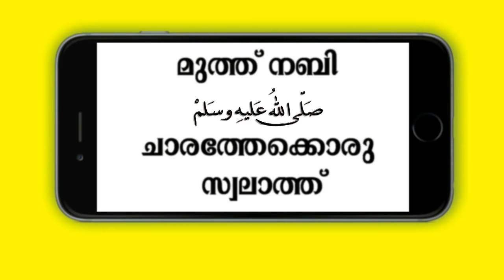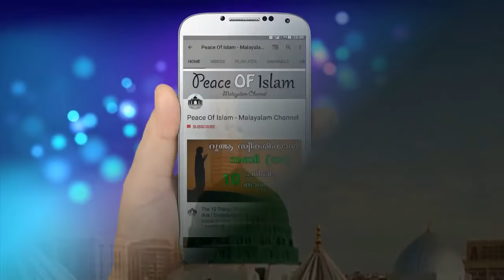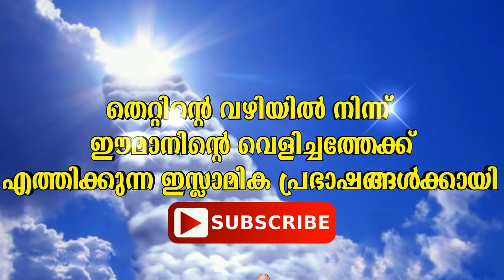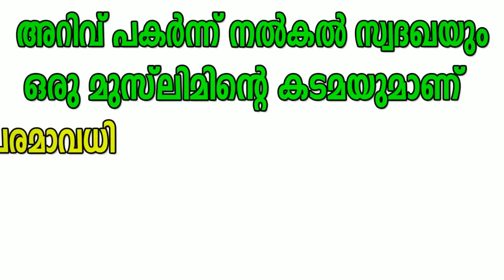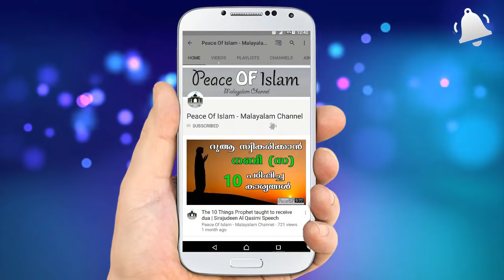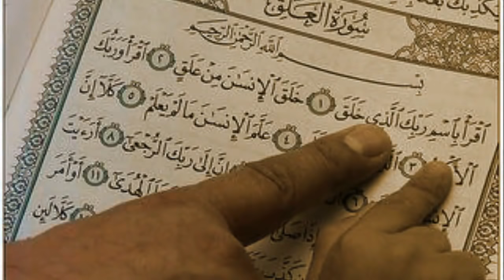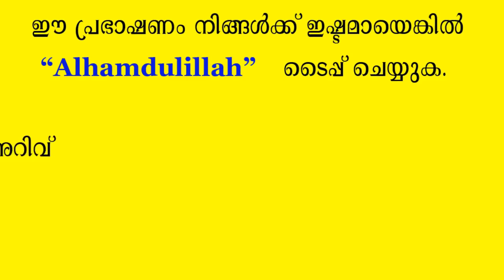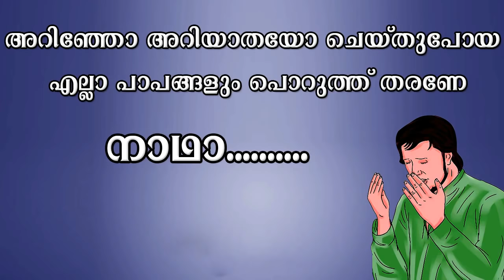21 ദിവസം ഈ ശക്തിയുള്ള സൂറത്ത് ഓതാൻ കഴിഞ്ഞാൽ LATEST ISLAMIC SPEECH | MOST POWERFUL SURAH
അറിവ് പകർന്ന് നൽകുന്നത് സ്വദഖക്കയും മുസ്‌ലിമിൻറെ കടമയുമാണ്.
ഈ പ്രഭാഷണം ഷെയർ ചെയ്ത് നിങ്ങളുടെ കടമനിറവേറ്റൂ.

🔴𝐏𝐨𝐩𝐮𝐥𝐚𝐫 𝐒𝐩𝐞𝐞𝐜𝐡𝐞𝐬

കേരളത്തിലെപ്രഭാഷണകലയുടെ സുൽത്താന്മാരുടെ കേരളത്തിലെ അനുഗ്രഹീതമായ മജ് ലിസിന്റെ വേദികളിലൂടെ പകർന്നു നല്കുന്ന അറിവുകൾ ഈ ചാന്നലിലൂടെ നിങ്ങൾക്ക് ലഭിക്കും

❤ കുമ്മനം നിസാമുദ്ധീൻ പ്രഭാഷണങ്ങൾ
❤ ഷമീർ ദാരിമി പ്രഭാഷണങ്ങൾ
❤ ഖലീൽ ഹുദവി പ്രഭാഷണങ്ങൾ
❤ ഉസ്താദ് ഫാറൂഖ് നഈമി പ്രഭാഷണങ്ങൾ
❤ പേരോട് ഉസ്താദ് പ്രഭാഷണങ്ങൾ
❤ അബുറയ്യാൻ ഉസ്താദ് പ്രഭാഷണങ്ങൾ

❤ മറന്നുപോകാതെ കമന്റ്&ഷെയർ  (COMMENT&SHARE) ചെയ്യുക
❤ ഈ പ്രഭാഷണം ഇഷ്ട്ടമായാൽ ലൈക് (LIKE) ചെയ്യുക